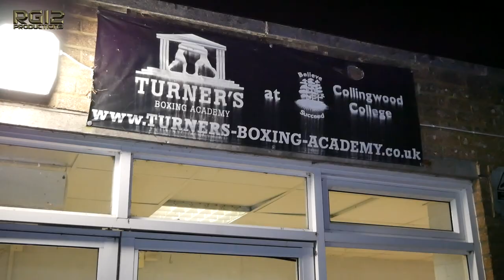Countdown Show: Loose Cannons (episode 1)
Web series and countdown show for the Loose Cannons fight card, meet the fighters on the bill, see behind the scenes and each week there will be a new episode.
The Main Event for the Loose Cannons Card sees  Luther Clay takes on Oshane Clarke in a fight that's been building for a while.
It goes down on the  17th March in Bracknell and only one man can have the bragging rights.